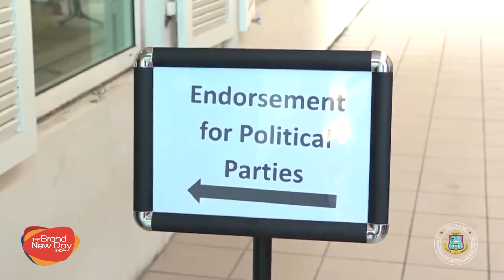TheBND | Open | Talk Show- Curacao || Part-1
-  Merietza Haakmat presents:
🔸 Our elders will celebrate a New Year's Eve with Fundashon Nos
Grandinan
President of the Fundashon Nos Grandinan is here to give us details of this magnificent event.
We also have The Lion King of Korsou